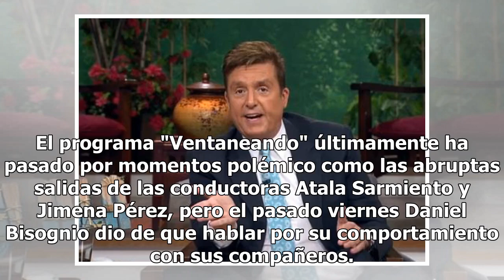Así es como Daniel Bisogno ignora a sus compañeros de "Ventaneando" fuera de cámaras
El programa "Ventaneando" últimamente ha pasado por momentos polémico como las abruptas salidas de las conductoras Atala Sarmiento y Jimena Pérez, pero el pasado viernes Daniel Bisognio dio de que hablar por su comportamiento con sus compañeros. De acuerdo a Publimetro, durante la emisión del pasado...